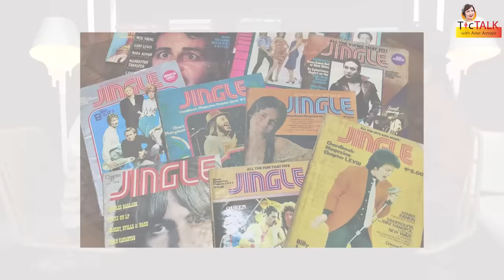FREDDIE AGUILAR: Twenty pesos ang unang talent fee bilang folk singer || TTWAA Ep. 131 Part 1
Here's the first part of asteramoyo interview with the Filipino folk musician, singer-songwriter, one of the pillars and icons of Original Pilipino Music (OPM) Freddie Aguilar.